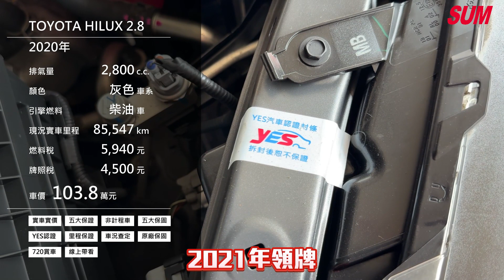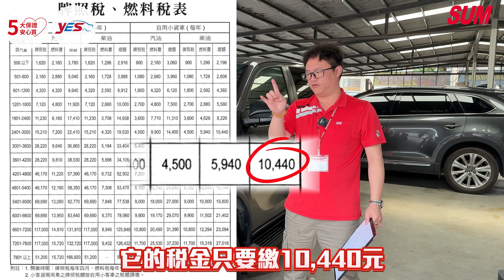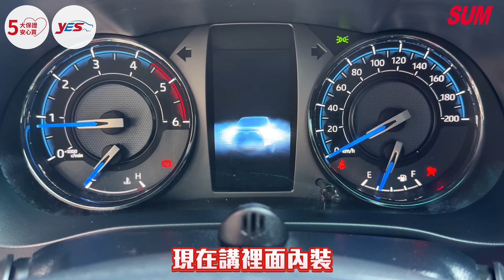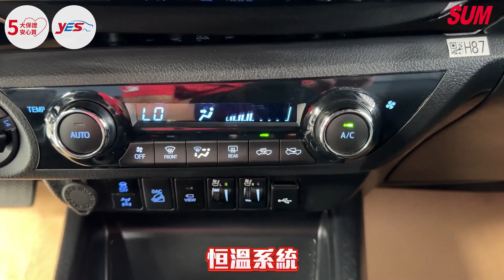【SUM中古車】TOYOTA HILUX 2020年★年底車出廠全新小改款21年式~4WD.環景.LV2.通風&電動椅.導航.LED頭尾燈，驚爆網友特惠價/可全額貸款★高雄市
車商資訊：SUM五甲汽車
LINE：ck690709
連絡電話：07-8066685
車輛資訊：2020年TOYOTA HILUX
車輛售價：103.8萬
車輛所在：高雄市小港區沿海一路397-1號